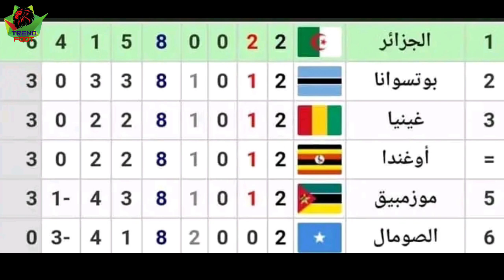لن تصدق ترتيب الجزائر الجديد في تصفيات كأس العالم بعد نهاية المباريات اليوم 💥 المونديال ينادي